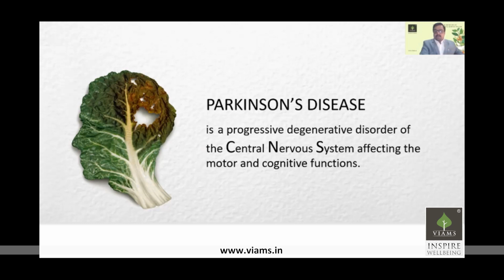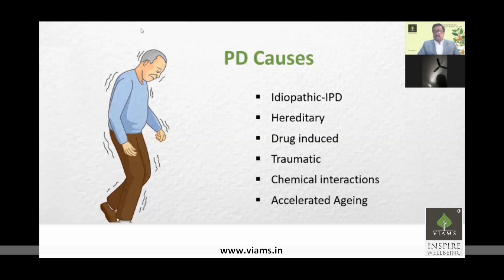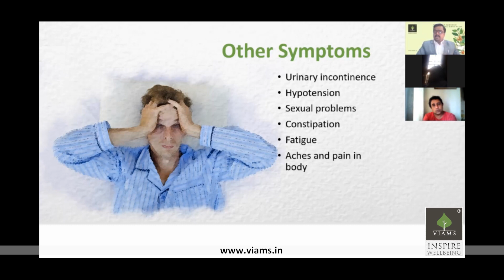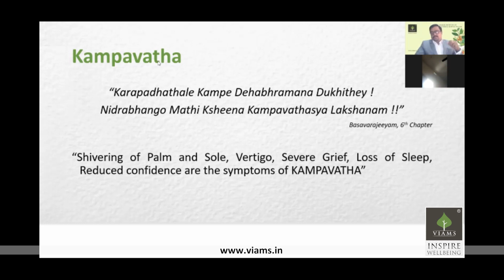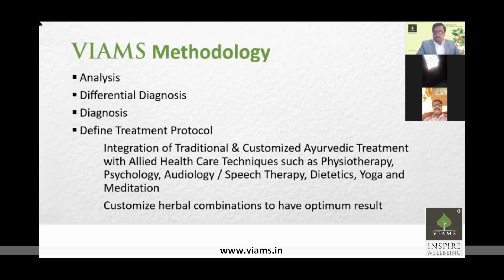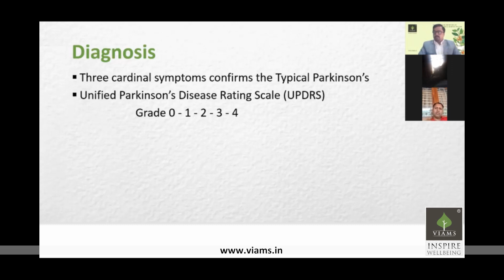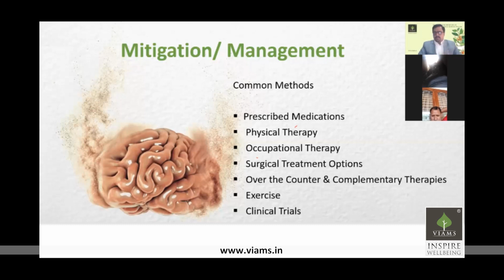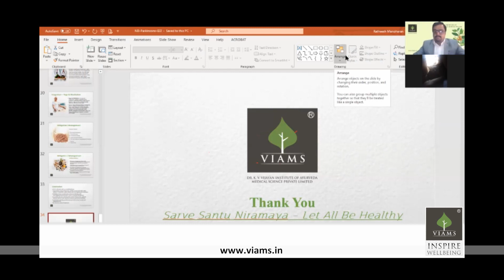PARKINSON’S DISEASE A VIAMS APPROACH, By Dr VIJITH KV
PARKINSON’S DISEASE
A VIAMS APPROACH,

By Dr VIJITH KV
Managing Director & Chief Physician (Ayurveda Neurology & Wellness Expert)
Dr. K. V. VIJAYAN INSTITUTE OF AYURVEDA MEDICAL SCIENCE PRIVATE LIMITED (VIAMS)
MEZHATHUR PO, TRITHALA
PALAKKAD DIST
PIN 679 534
KERALA, INDIA